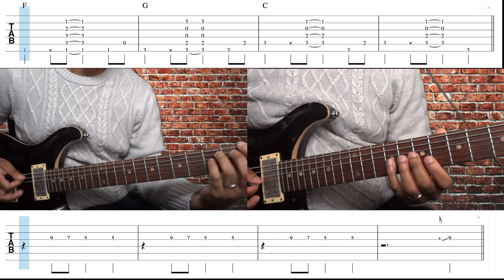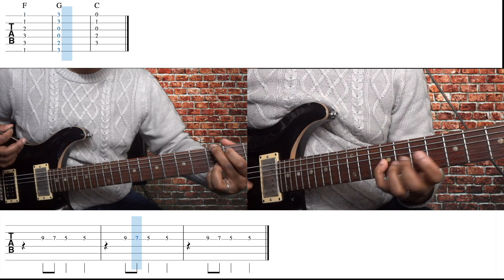Stand By Me・スタンドバイミーを弾いてみよう！Lets Play!【初心者向けギターレッスン】Beginner Guitar Lesson 【タブ譜あり】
今回の動画は「スタンドバイミー」です！
Today's video is “Stand By Me”! -R